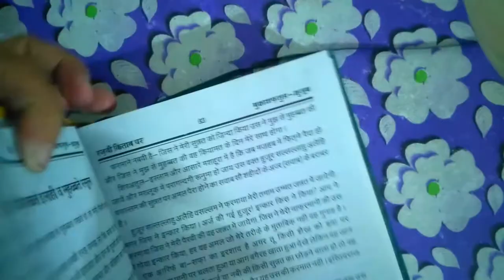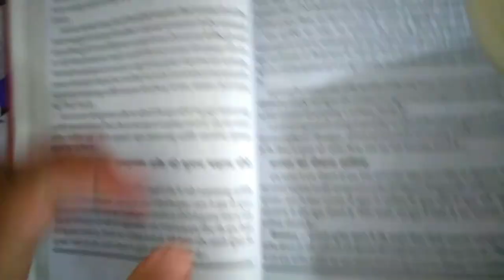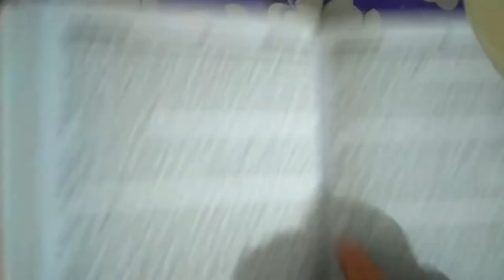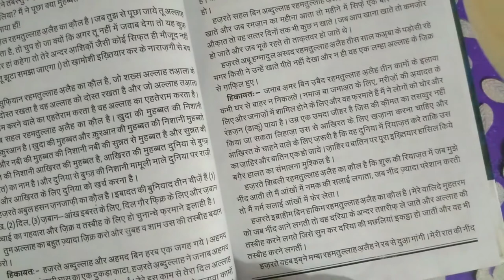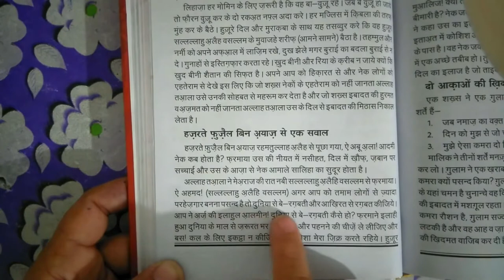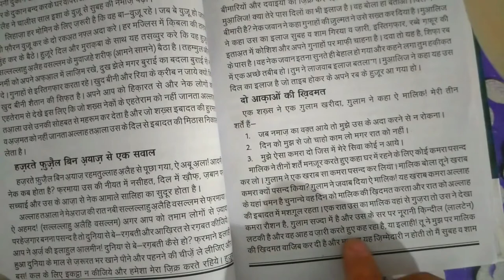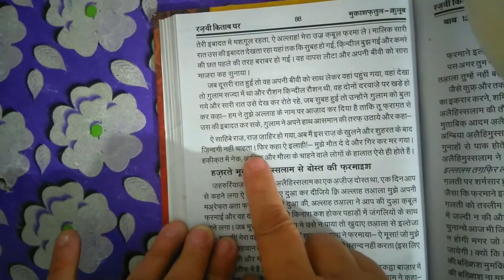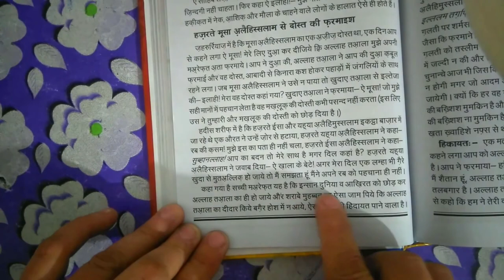itaate ilahi wa muhabbate ilahi wa muhabbate rasool || mukashfatul qulub